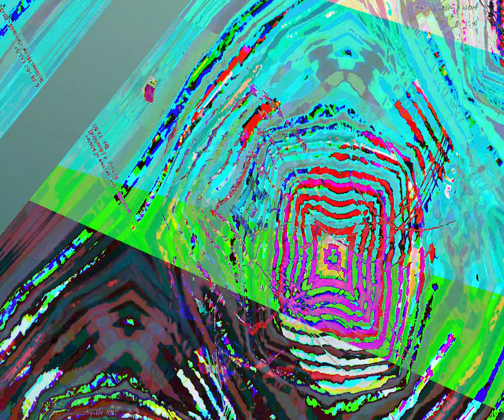[EPILEPSY WARNING] Movie 23 08 28 19h06m08s